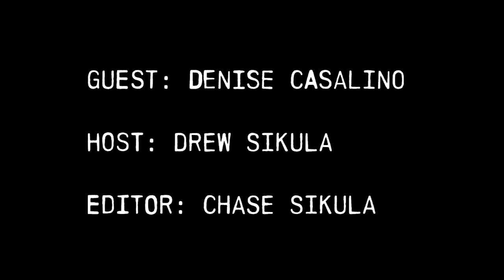#12 - Denise Casalino, EVP, AECOM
Our guest today is Denise Casalino, Executive Vice President and National Cities Leader for AECOM, a premier, fully integrated infrastructure and support services firm.